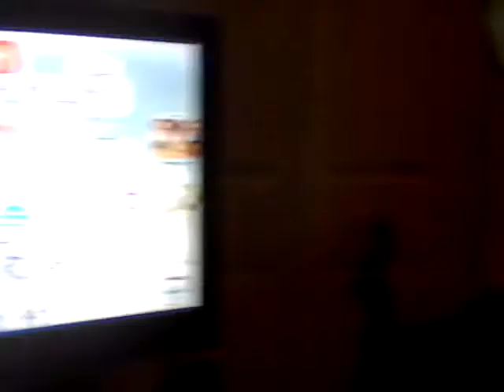willtube on appelle mon youtube man (appelle telefonique)